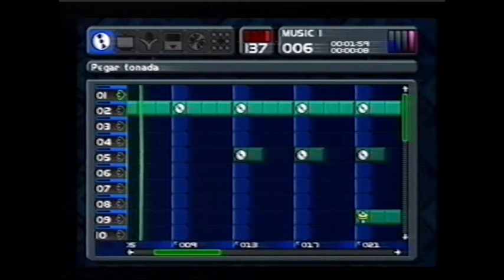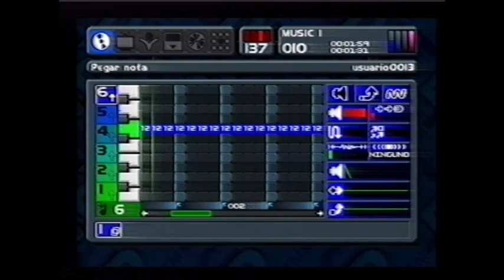Making music with Music 2000 (PlayStation)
Old times...